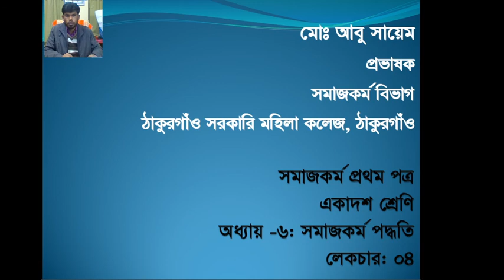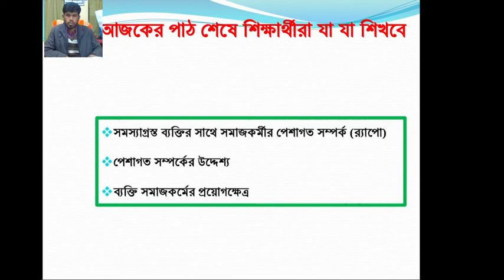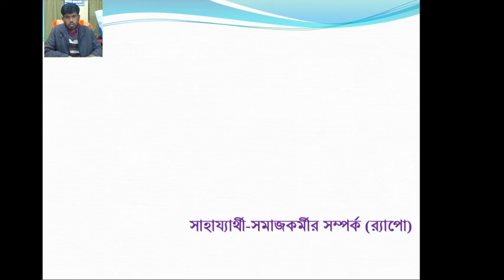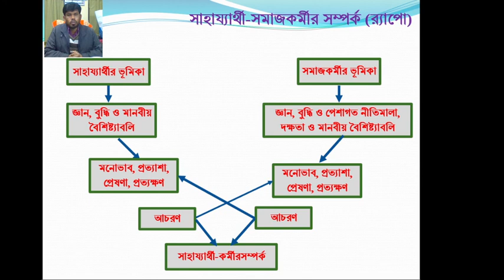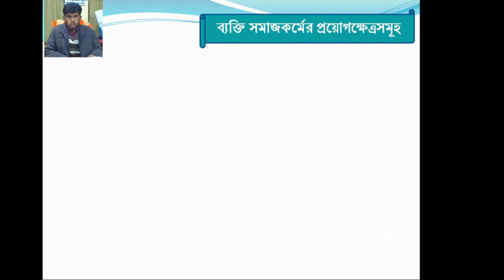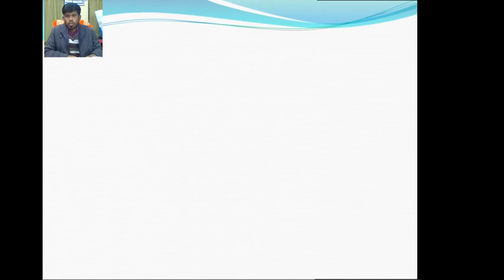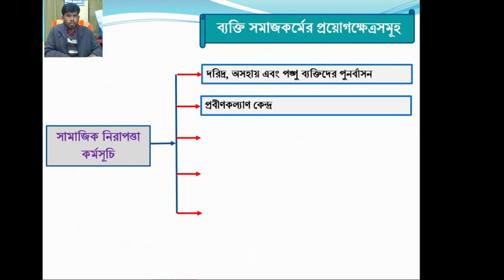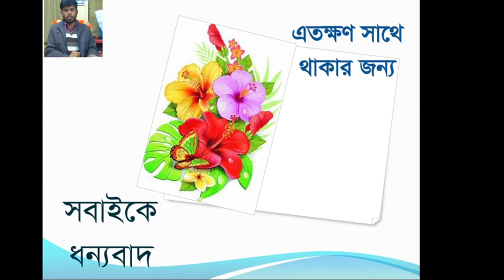HSC Social Work 1st Paper Chapter 06 Class on Rapport and Scopes of Social Case Work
Rapport and Scopes of Social Case Work